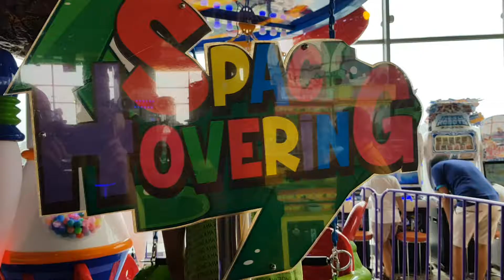Pesona Mal Depok Tempat Bermain Baru Untuk Syakira HD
Syakira HD bermain di Pesona Mall Depok